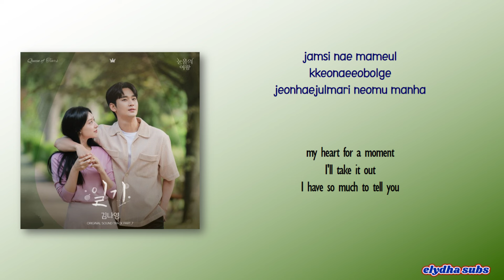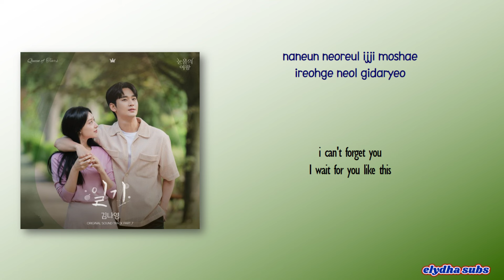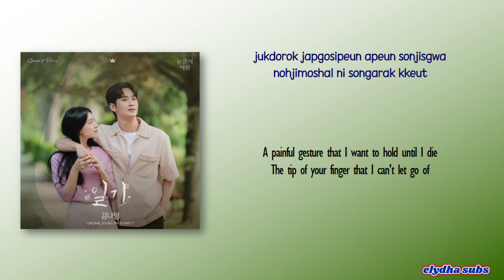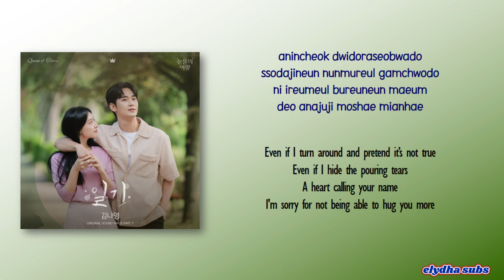Kim Na Young – From Bottom of My Heart (일기) [Queen of Tears OST Part 7] [Rom|Eng Lyric]